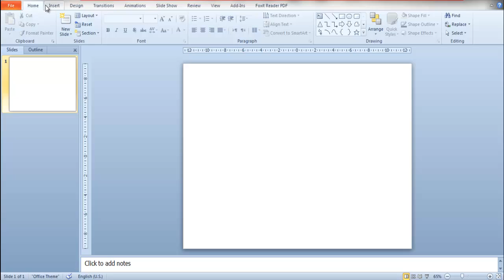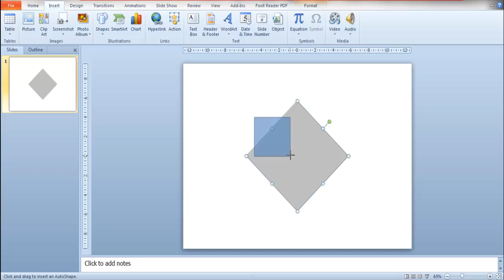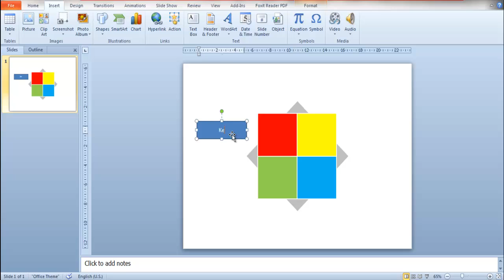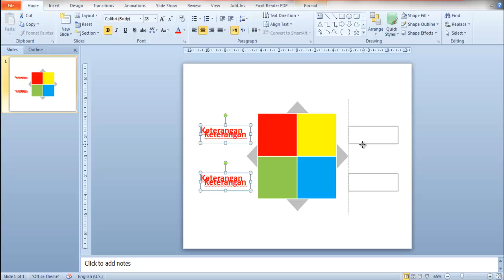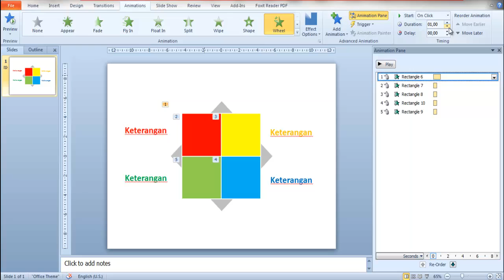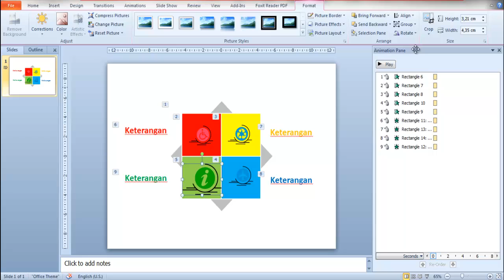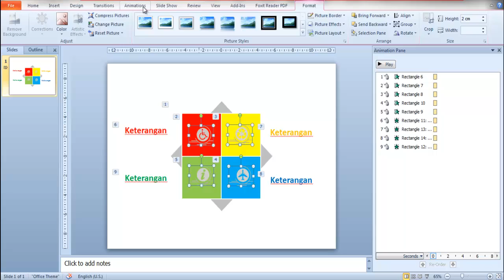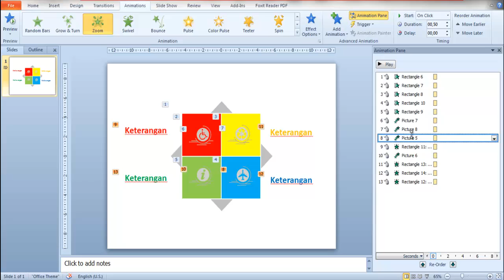Cara Membuat Animasi Infographic Simetris di Powerpoint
*ADA UPDATE TIAP HARI

FOLLOW YO!